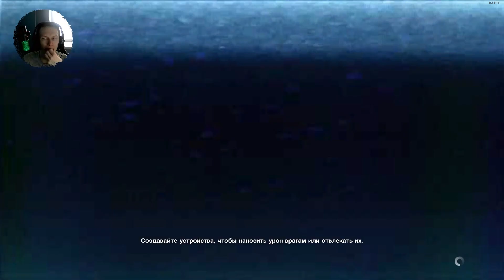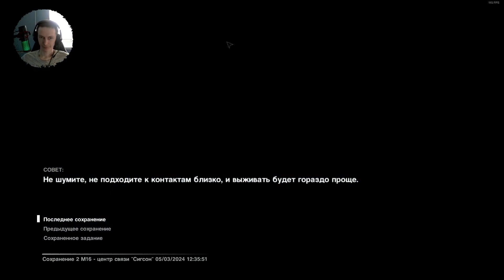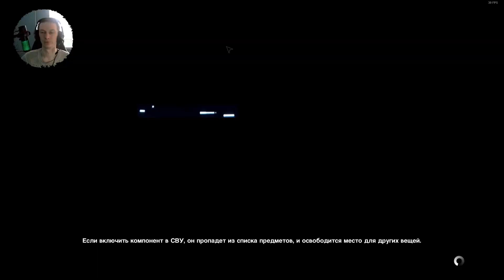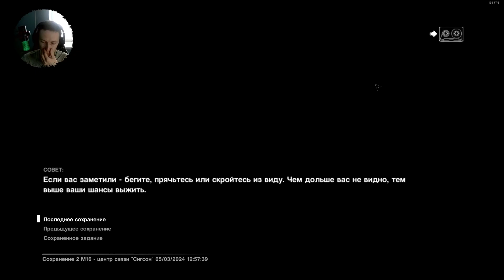Alien Isolation #36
Играю в Alien Isolation. А так же и играю в другие игры.